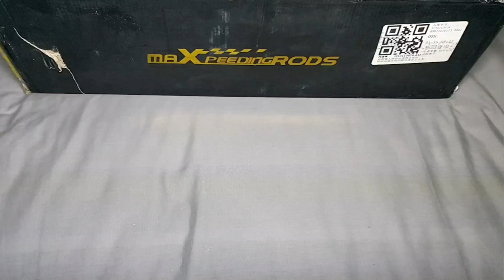Honda Prelude BB6 Suspension Components/MaXpeedingrods Coilovers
We at Advanced Import Autoparts once again assisted a couple of 5th generation Prelude owners with sourcing replacement suspension components, fuel filter, ignition switch, and coilovers.

Watch as we unbox these items and hand them over.

(DON'T MIND THIS PART)
So time for some perfectly balanced SEO that breaks the algorithm: